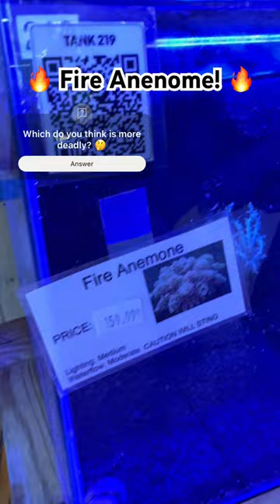🔥 Fire Anenome vs Scorpion Fish 🐠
✅ Man I LOVE these two Venomous Sea creatures! 🔥 🔥